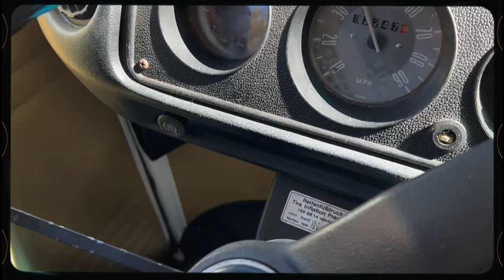Winter in the Rockies, Signs of Spring, Snowshoeing at 12,000 feet with Tim & Elizabeth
Winter in the Rockies, Signs of Spring, Snowshoeing at 12,000 feet with Tim & Elizabeth. Join Elizabeth and I as we take an amazing journey high into the Rocky Mountains in snow over seven feet deep. Sharing reflective moments with you in nature and how we spend our day.
We love having you here with us on our Youtube channel and on our special vlog journeys.
Please leave comments in our video we love hearing from you.
Peace and blessings to you all
Tim & Elizabeth, Reno, Bella and Roo Roo

Hi everyone, we just released a new song and video "Legends of the Forest" and video - please take a look :)

Everyone please my  CD Autumn in Tuscany just went to number #15 on the Billboard Charts :) We are so excited , I hope you enjoy it :)  check it out :)
amzn.to/3S9kftF

Hi everyone, Please come join Elizabeth and I for some fun in the sun at Malibu beach :) we hope you can join us :)

Hi everyone, please come check out my first Folk Music CD where I sing and play peaceful relaxing folk songs which I wrote.

Song back ground music licensed through epicsound.